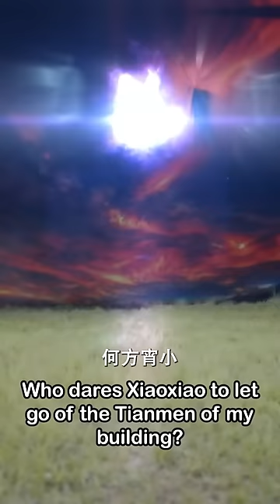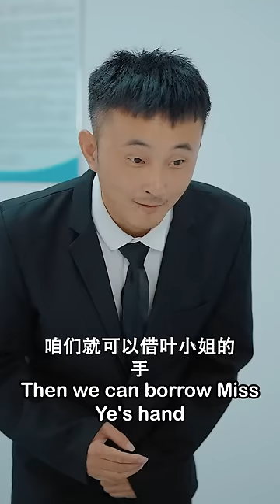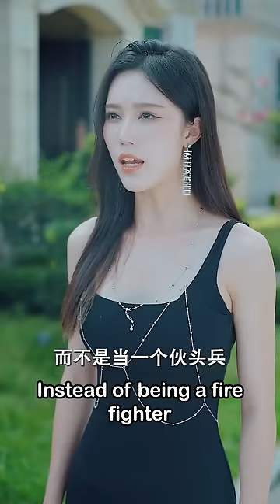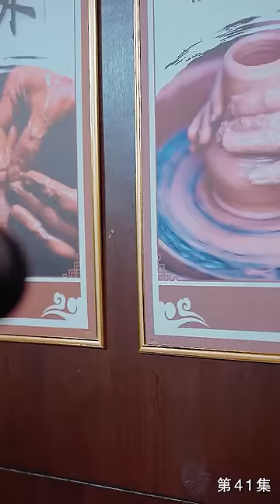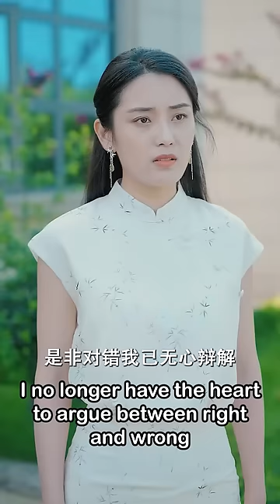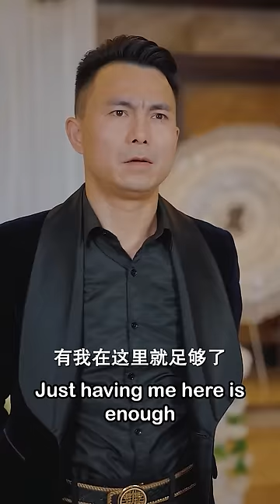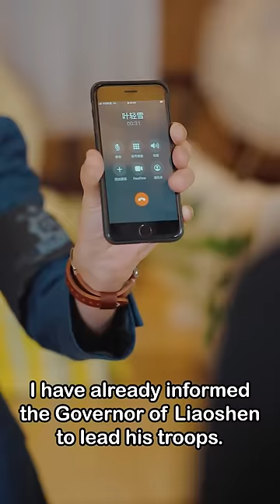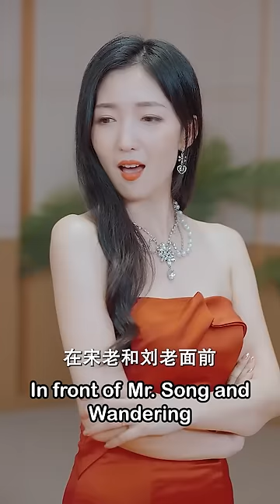【完整版】10年前，江家惨遭灭门，江峰在陈灵儿的帮助下逃离！然而江峰的不告而别，给陈家带来了血光之灾！如今江峰霸气回归，为陈家母女出恶气，更要报当年血海深仇！《布衣神帅》1~97集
《布衣神帅》